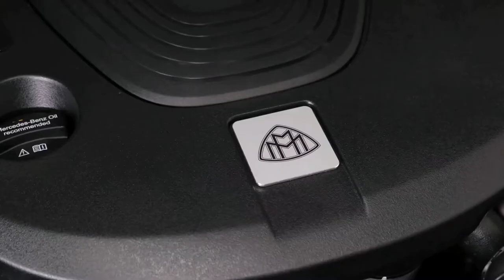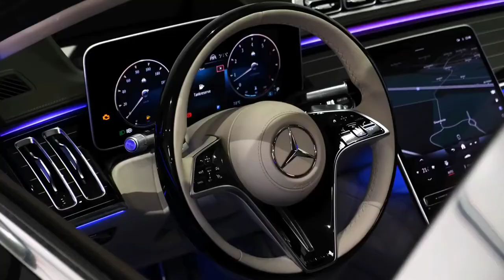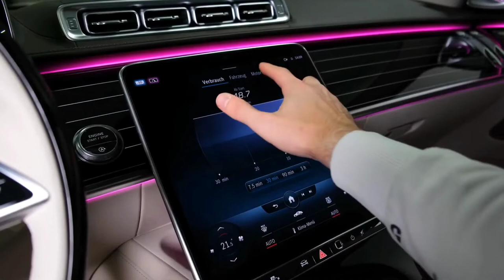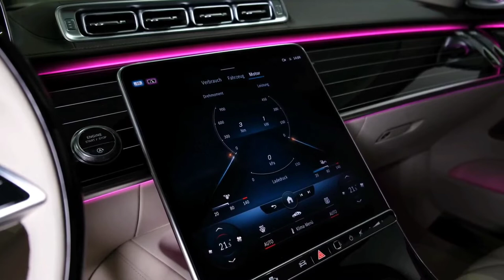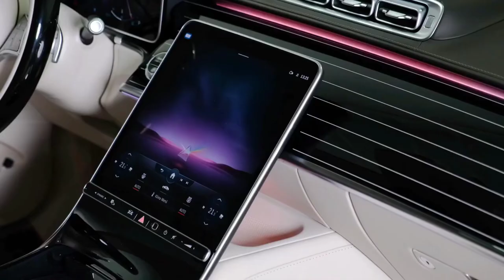INTRODUCING 2022 MERCEDES MAYBACH S680 | INSANE LUXURIOUS SEDAN | INTERIOR | EXTERIOR | FEATURES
DETAILS ABOUT THE CAR:

It takes a lot to out-luxe a Mercedes-Benz S-class, but the 2022 Mercedes-Maybach S-class manages to do just that. This ultra-luxury sedan is a worthy rival to the Bentley Flying Spur and the Rolls-Royce Ghost, and it offers more high-end features than we can list. A pair of twin-turbo engines are on offer—a V-8 and a V-12—and all models come with all-wheel drive. The stretched body makes it ideal for being chauffeured, especially with the optional reclining and massaging rear seats, which beckon riders to relax and live their best lives. While its rivals have more curb appeal the Maybach S-class's styling is tame by contrast, allowing it to slip into traffic without drawing too much attention.